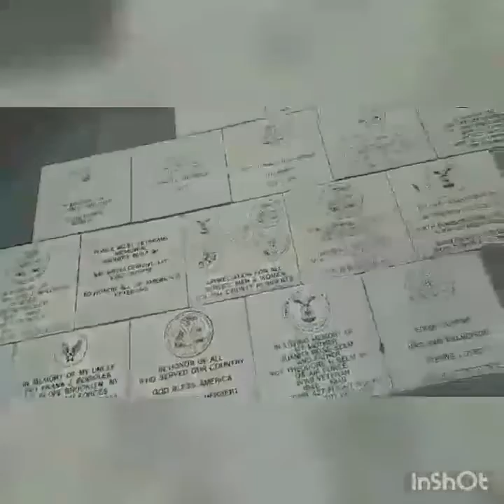Adventure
My daughter's gift 😇